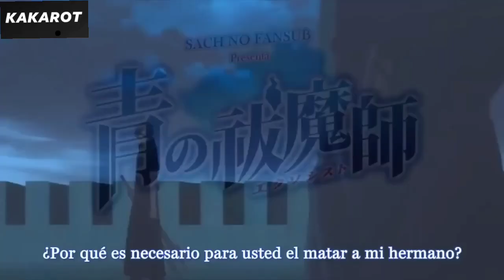Ao no Exorcist (Egy álom közepén)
Hooligans